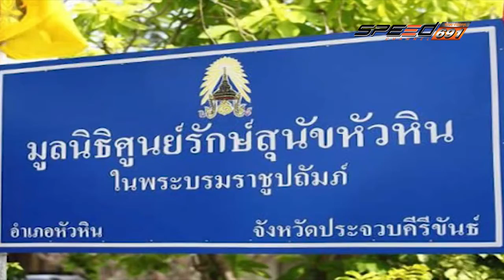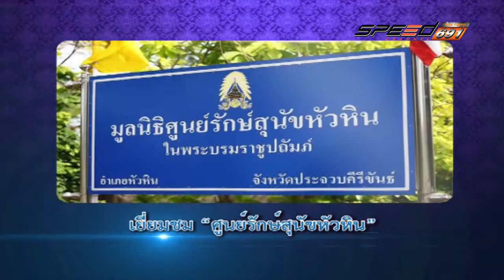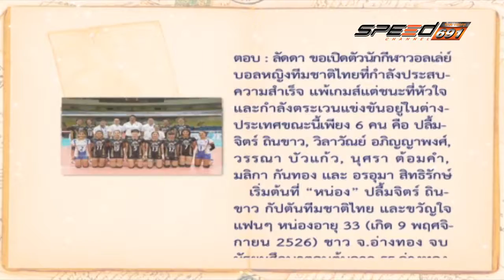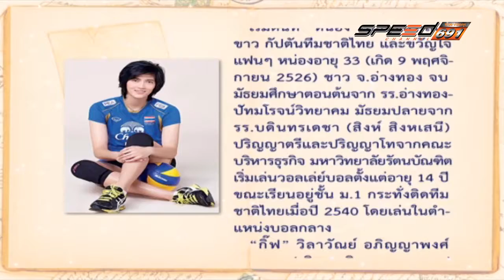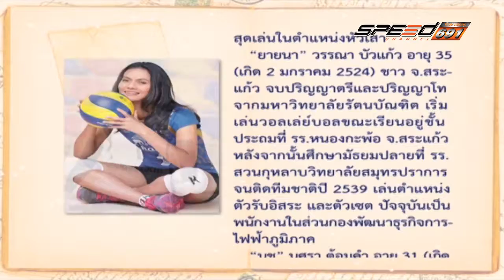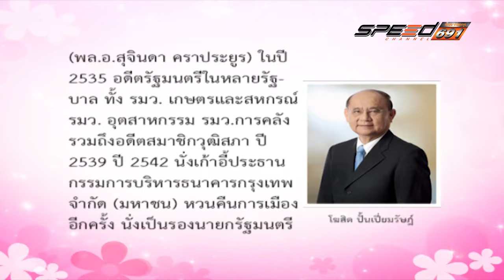สุดสัปดาห์กับลัดดาซุบซิบ 19 06 2016 (1/3)